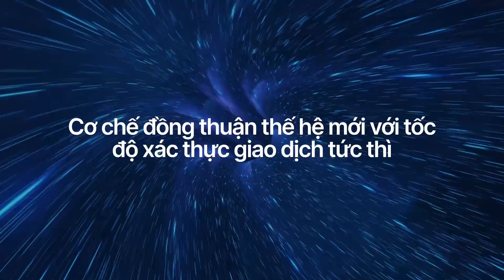Mysticeti - Introducing Next Generation Speed | Adeniyi Abiodun at Sui Showcase: Vietnam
At Sui Showcase: Vietnam, Mysten Labs co-founder Adeniyi Abiodun presents Mysticeti, the fastest consensus latency in blockchain. He delves into how Mysticeti works, current latency challenges in blockchain, and why 0.5 second latency should be the ultimate target.

Chapters:
00:00